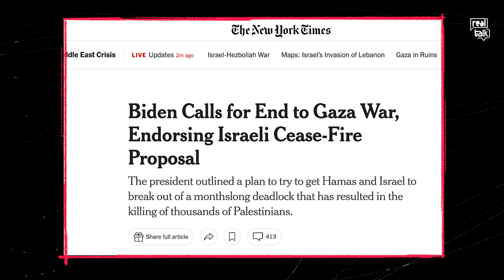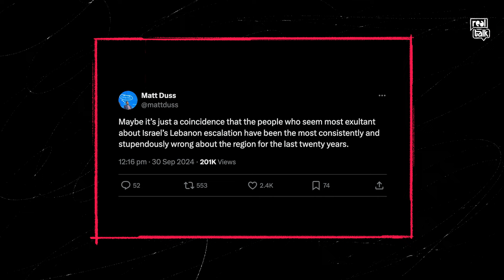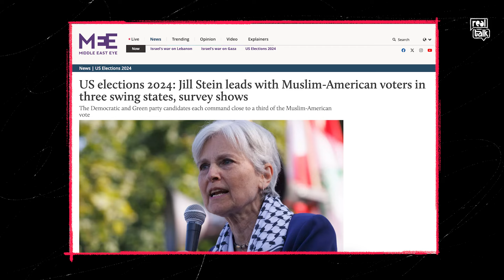Why America failed in Gaza: US 'red lines', Netanyahu & the elections | Matt Duss | Real Talk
“I now rage that my government is behaving the way it’s behaving.”

As Israel’s war on Gaza, and now Lebanon, continues with no end in sight, we’re delving into why America’s Gaza policy failed.

Today on Real Talk, we’re joined by Matt Duss, former foreign policy adviser to Bernie Sanders and the executive vice president at the Center for International Policy.

We discuss how President Joe Biden’s red lines in Gaza were repeatedly crossed by Israeli PM Benjamin Netanyahu, rising voter anger toward Democrats and what all this means for Kamala Harris in the upcoming US elections.

Real Talk is a Middle East Eye interview show hosted by Mohamed Hashem that delves into the stories and experiences of a diverse range of guests.

Timestamps:
00:00 Intro
00:52 Gaza & Lebanon
01:57 Israel given a carte blanche?
03:43 Looking back at the past year
06:54 Messaging by Biden White House
12:27 Netanyahu defying Biden's red lines
15:00 What is Biden's endgame?
17:36 Neoconservatives & war with Iran
23:50 Evangelical Christians & Israel
29:13 Kamala Harris on Gaza
34:46 Ta-Nehisi Coates & CBS journalist
38:27 Jill Stein & Muslim voters
41:33 The notion of a protest vote
43:54 US-Israeli relationship in the future